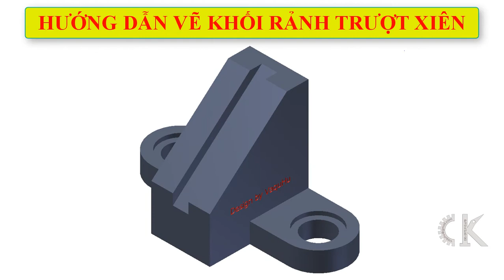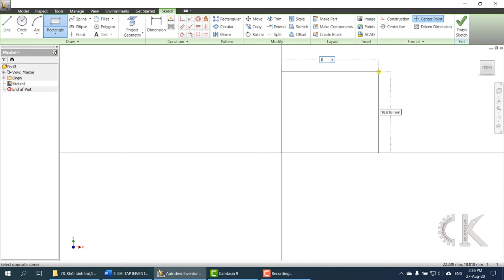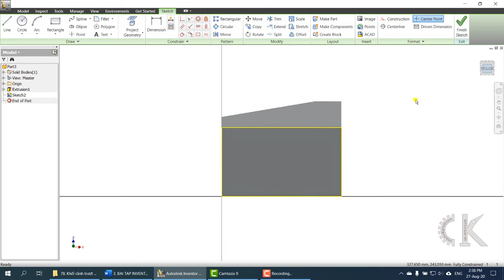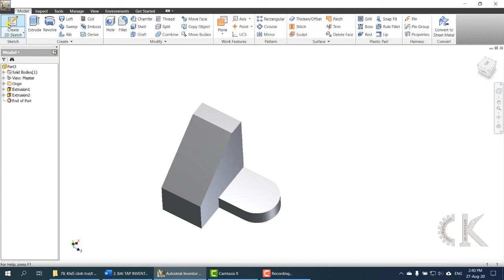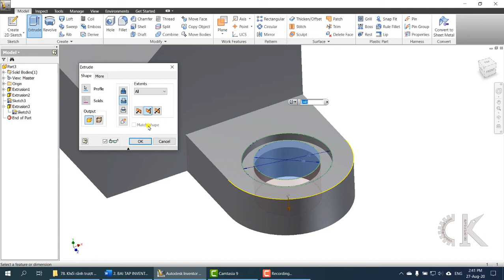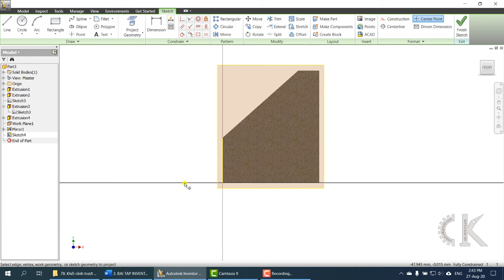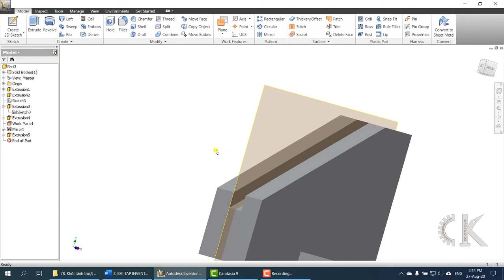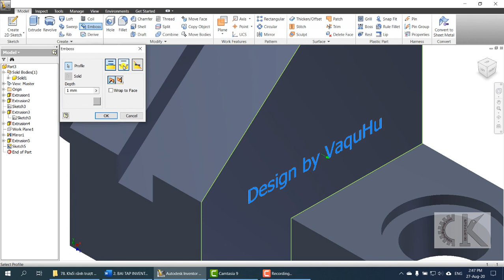Inventor - Hướng dẫn vẽ khối rảnh trượt xiên - Bài tập 78